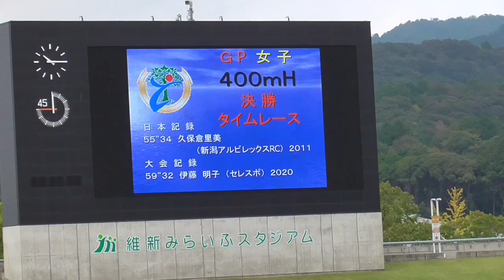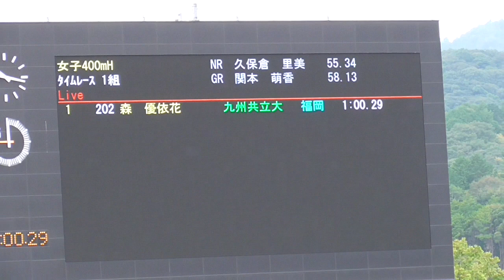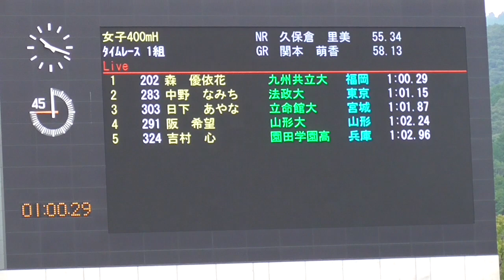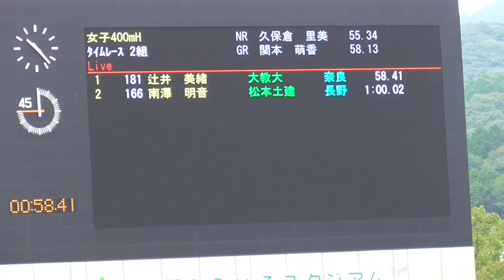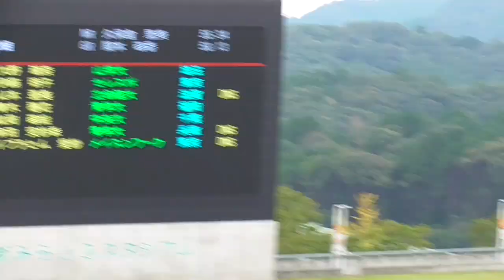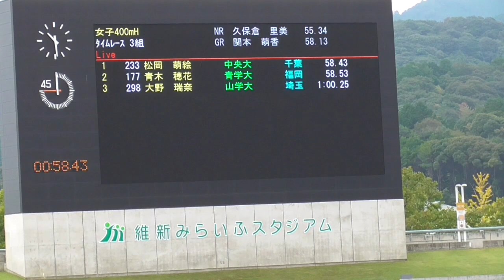女子400mHタイムレース 田島直人記念陸上2022